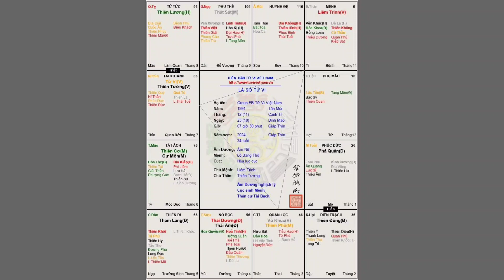Lá Số Tử Vi Nữ Mệnh Tân Mùi 1991. Mệnh Liêm Trinh Đào Hồng Hỉ Cô Quả Tả Hữu